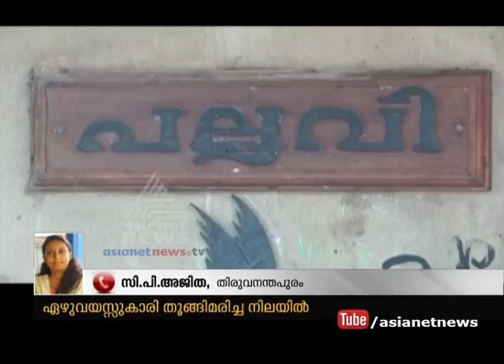Mystery still continues in 7 years old girl found dead at Pothencode Trivandrum | FIR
Mystery still continues in 7 years old girl found dead at Pothencode Trivandrum